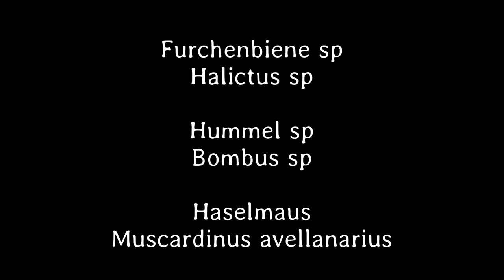Kleines ganz groß 72. Teil - Deutsch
Eine Furchenbiene, eine Hummel, eine Haselmaus und eine Purpur-Fruchtwanze sind aktiv.